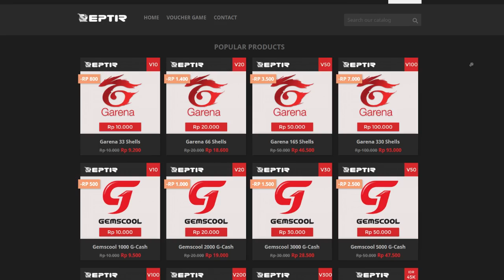Sekali kali main GAME KARTUN :D - Fortnite Battle Royale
WAZUP GAES! GUA akhirnya upload game KESUKAAN GUE SEKARANG! YEAY! Welcome to the game FORTNITE! Yap kalian bisa banget comment di bawah gue main sama siapa lagi oke? GO!

Bagii developer2 yang gamenya ingin gua mainin dan ada yang mau barangnya di endorse silahkan Email aja ke yaaaaa sini, Terima Kasih :)